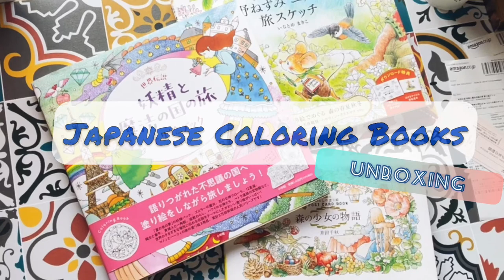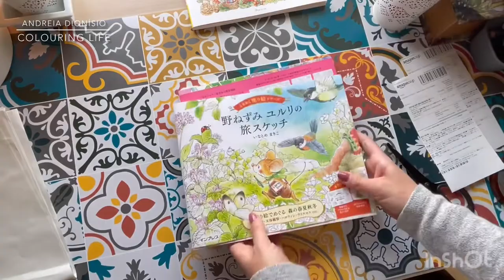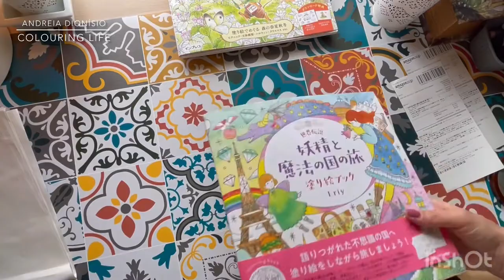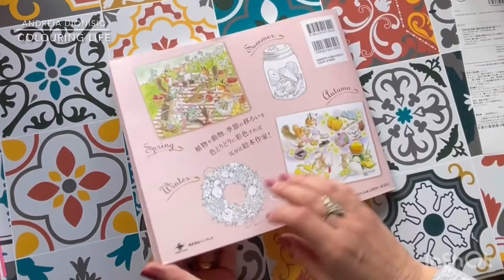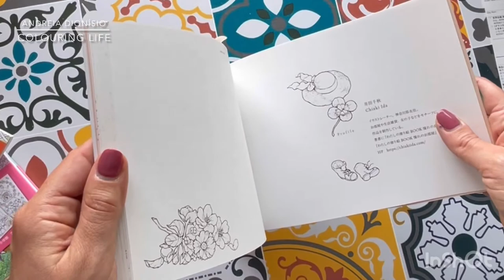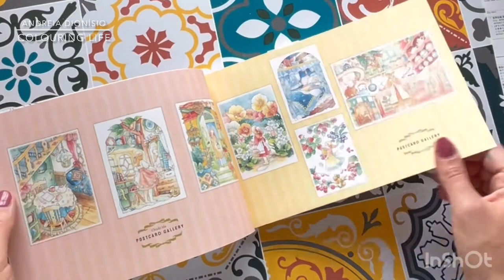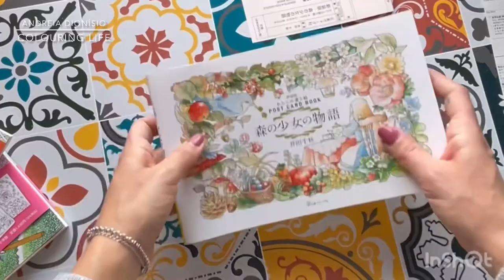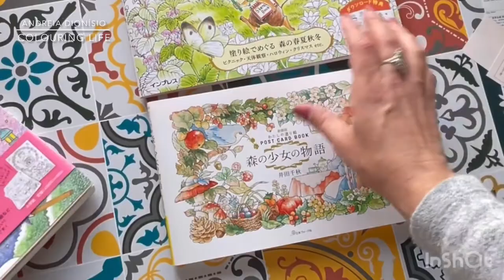NEW COLORING BOOKS from Japan (Unboxing & first impressions) em português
Join me as I unpack this colouring haul from Japan and get to know my first impressions about it.

The books featured in this video are:

👑 World Legend: Fairy and Magical kingdom Journey by @eriy06

🧳 Wild mouse Yuriri and his Journey Sketch By @makiko.inatome

🍎 The Story of Girl in the Forest by @dacchi_tt

Acompanhe-me na descoberta e primeiras impressoes destes livrosdecolorir fantásticos vindos do Japão.

Os livros mostrados neste víde são:

🧳 Desenhos da Viagem do Ratinho Selvagem Yururi da @makiko.inatome

👑 Fadas e a Viagem para a Terra mágica da @eriy06

🍎 História da rapariga na Floresta de @dacchi_tt

End Credits
Ilustration: Maria Trolle
Colored by: Andreia Dionísio